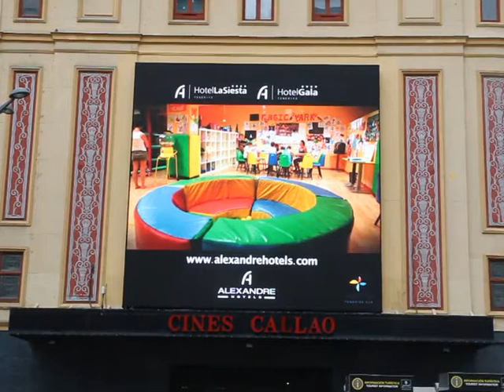Arona se publicita en el Cine Callao en Madrid 2